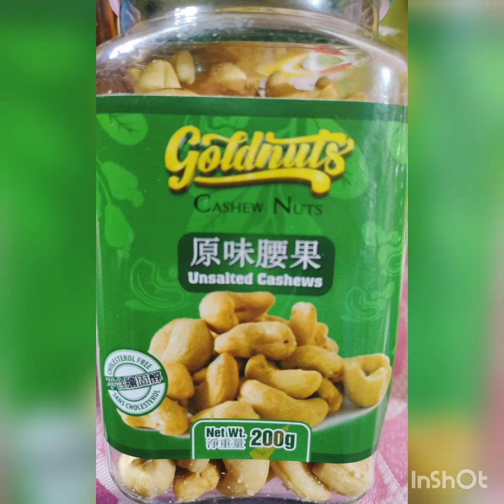My chicken biryani/ my own style//Julie Henshaw Vlogs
My first biryani chicken recipe! Very simple dish yet easy and delicious ones! Hope you love it guys! Thank you so much!
Julie Henshaw Vlogs

Julie Henshaw Vlogs